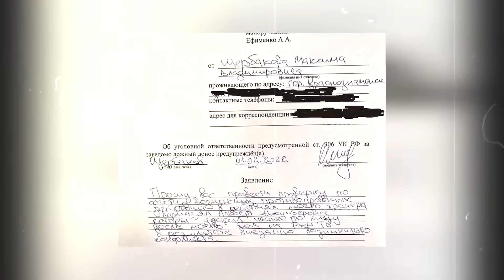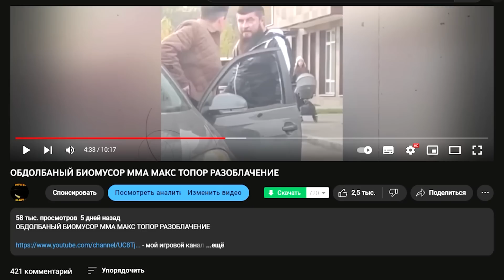ХУДШИЕ БОИ ЭТОГО ГОДА ДНО ДНА !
САМЫЕ ПОЗОРНЫЕ БОИ ЭТОГО ГОДА ДНО ДНА !